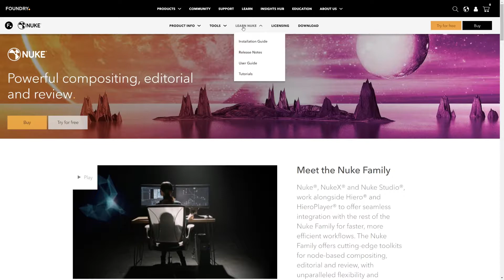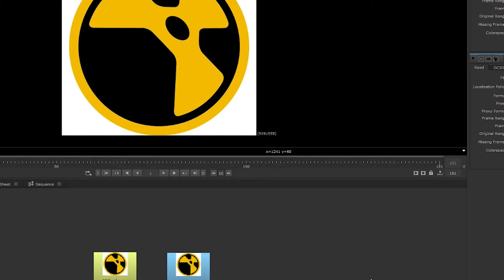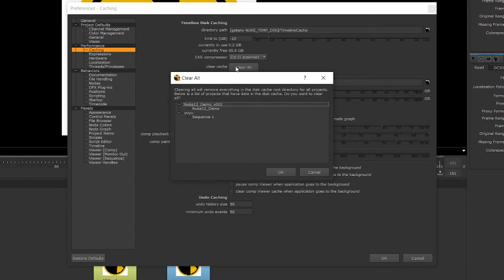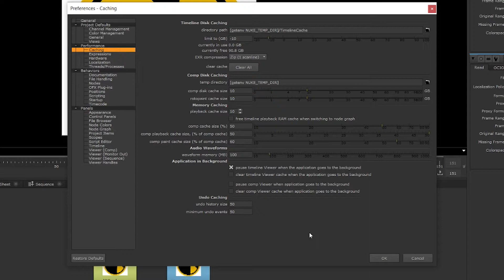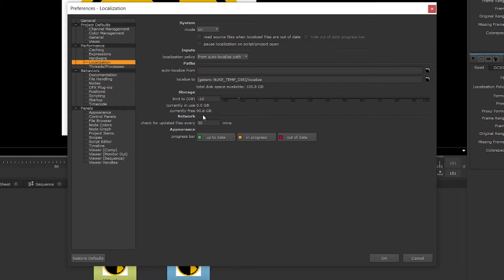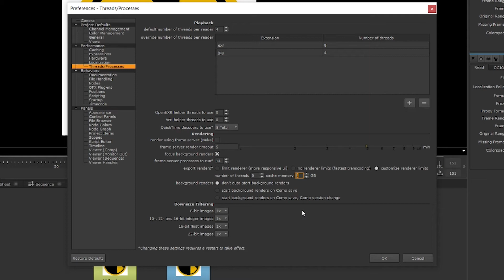Demystifying Preferences in Nuke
In this video, we will be taking a look at some of Nuke's preferences and show you where you can use negative numbers and how you can allocate mor resoures for Nuke. The preferences window in this video is from Nuke studio but will still include preference that are applicable to Nuke X, Nuke and Hiero. or hover your mouse over for tool tip information!